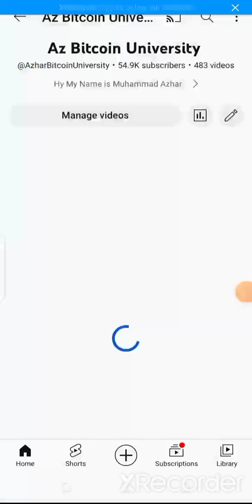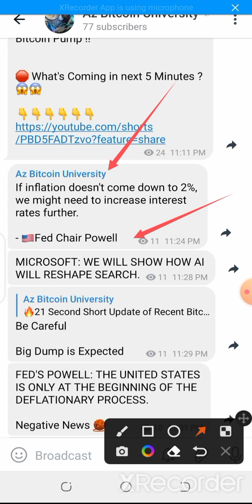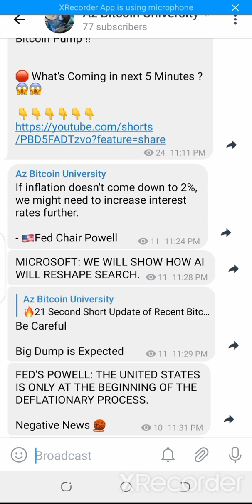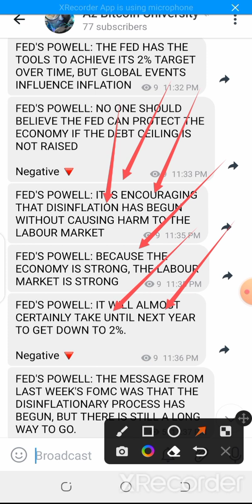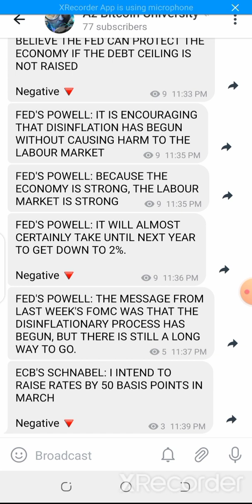🛑 Shocking Fed Powell Signal Bitcoin to $12K ✓ Bloodbath Coming Soon | Bitcoin News Today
Invite Code : TSRXD3XT

When Satoshi Nakamoto can Comeback ?

Ethereum Can Go to 100$ ? How ?

Bitcoin Next Price Target
Bitcoin Pump
Bitcoin Dump
bitcoin price
price of bitcoin
bitcoin stock price
current bitcoin price

bitcoin news
bitcoin mining News
Crypto News

bitcoin trading
trading bitcoin
what is bitcoin trading at
best bitcoin trading platform
bitcoin trading platform
day trading bitcoin
what is bitcoin trading at today
what are bitcoins trading at
bitcoin options trading
bitcoin trading bot
bitcoin trading strategies
bitcoin margin trading
what is bitcoin trading
bitcoin futures trading
bitcoin bot trading

buy bitcoin on etoro
bitcoin atm
bitcoin wallet
how to buy bitcoin
bitcoin calculator
how much is 1 bitcoin worth
how much is bitcoin worth
how much is one bitcoin
bitcoin fear and greed index
Bitcoin mining
mining bitcoin
Bitcoin miner
what is mining bitcoin
how does bitcoin mining work
how to start bitcoin mining
is bitcoin mining legal
Bitcoin stock price
Wrapped Bitcoin

Crypto Prices
Luna crypto
Crypto Crash
Crypto currency
Polygon Crypto
Solana Crypto
Crypto Market
What is Crypto
Crypto Wallet
Ethereum Prediction
buy ethereum on etoro
buy dogecoin on etoro
baby Dogecoin
ripple xrp
Xrp lawsuit
Binance
Binance US
Binance Coin
Binance Coin Price
Binance us login
Binance.us
Binance Login
Binance bridge
binance usdt
Binance fees

Shib
Shiba
Shiba Inu

DONT TAKE IT AS INVESTMENT ADVICE !!